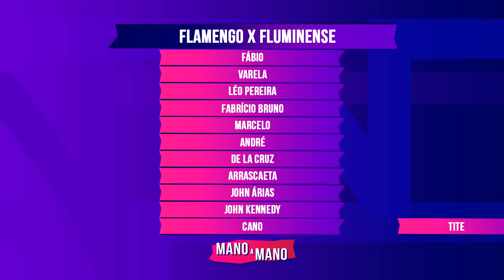FLAMENGO X FLUMINENSE: QUEM É MELHOR? | MANO A MANO DO CAMPEONATO CARIOCA 2024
Chegou a hora do primeiro Fla-Flu do ano! Quem vai levar a melhor? Por aqui, já montamos o time ideal do confronto, confere aí!

Jorge Rodrigues/Agif/Gazeta Press

Robson Mafra/Agif/Gazeta Press

Thiago Ribeiro/Agif/Gazeta Press

ALEXANDRE NETO/Photopress/Gazeta Press

Andre Fabiano/Código19/Gazeta Press

Dhavid Normando/Código19/Gazeta Press